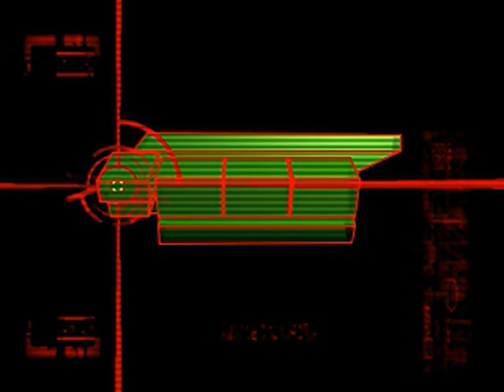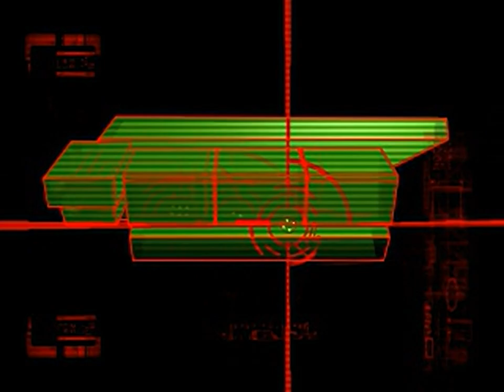Silent Bomber - all videos for the Playstation 1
00:00 - STR.BIN
00:19 - STR.BIN[1]
00:31 - STR.BIN[2]
01:01 - STR.BIN[3]
01:38 - STR.BIN[4]
01:50 - STR.BIN[5]
02:03 - STR.BIN[6]
03:40 - STR.BIN[7]
05:18 - STR.BIN[8]